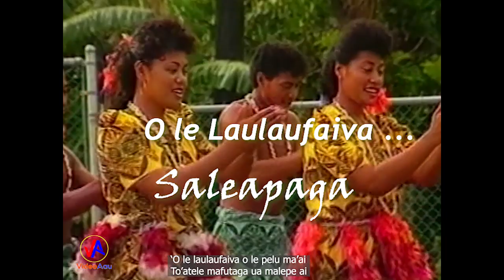SALEAPAGA ('Autalavou E.F.K.S) : ‘O le laulaufaiva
SALEAPAGA ('Autalavou E.F.K.S) : ‘O le laulaufaiva o le pelu ma’ai
One of the many performances by the Saleapaga EFKS Youth during their Am.Samoa Tour in 1998.